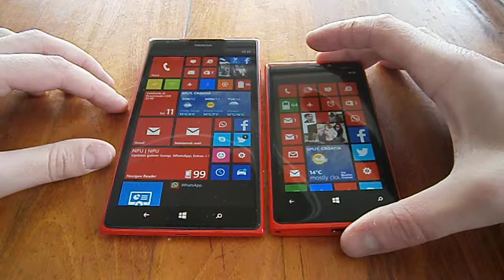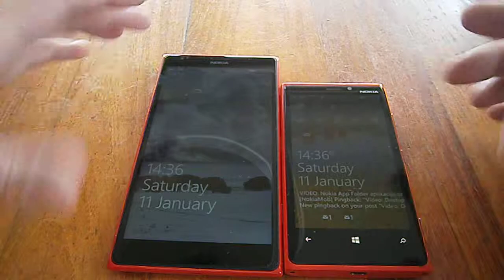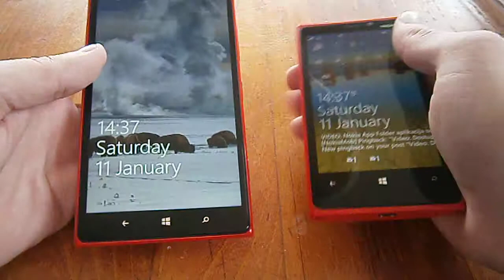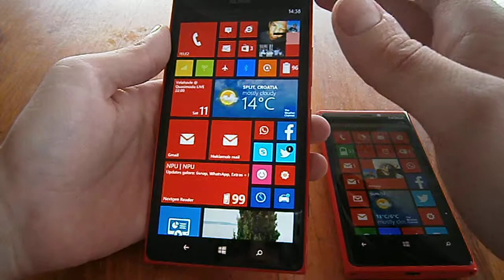Usporedba dizajna Lumia 1520 i Lumia 920